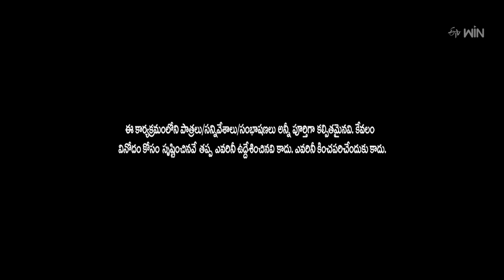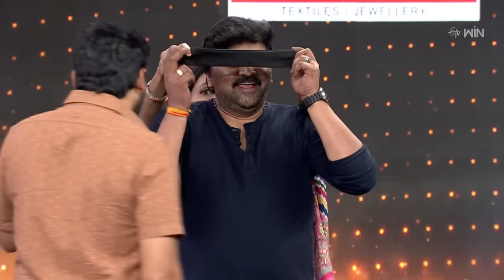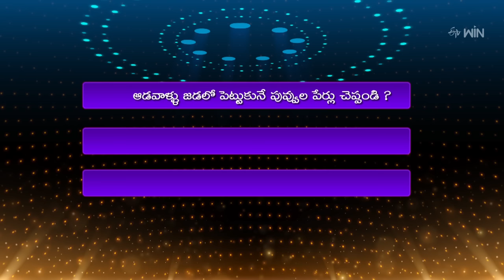Suma Adda | The Brand New Show | Sameer, Hema, Giridhar | Full Episode | 4th March 2023 | ETV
Famous comedians come up with sarcastic punches and crazy dialogues to entertain everyone. Witness this brand-new concept game show where prominent celebrity guests compete with each other to win the prize money.